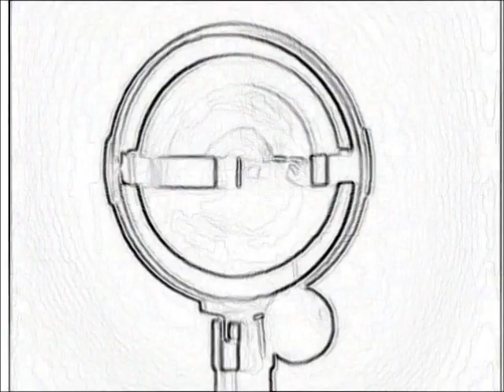Devo Too Much Paranoias Cleveland Akron Left Minus Right Audio Channel Mix US Enclosure Co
Devo   Too Much Paranoias   Cleveland Akron  Left Minus Right Audio Channel Mix  Difference Audio Signal   US Enclosure Company